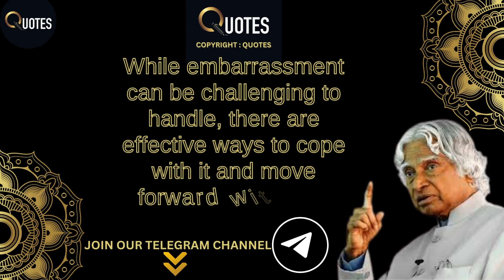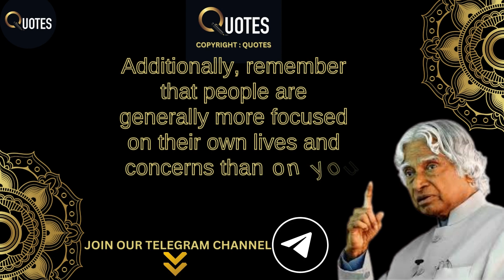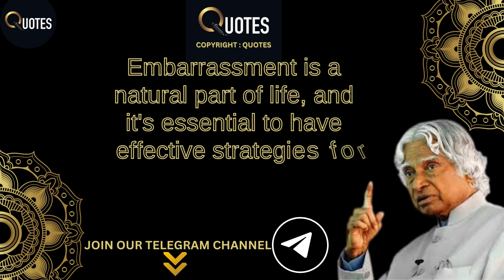2 Secret to deal with embarrassment | DR APJ ABDUL KALAM QUOTES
2 Secret to deal with embarrassment | DR APJ ABDUL KALAM QUOTES

Personality Development  :
The Mental Time Travel System 👇👇

Financial Development :
Miracle Money Magnets👇👇